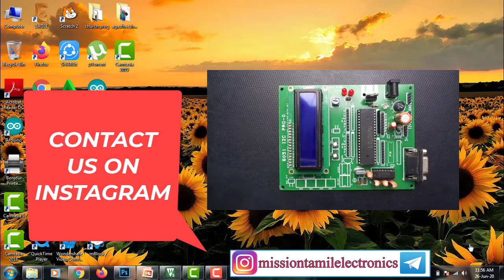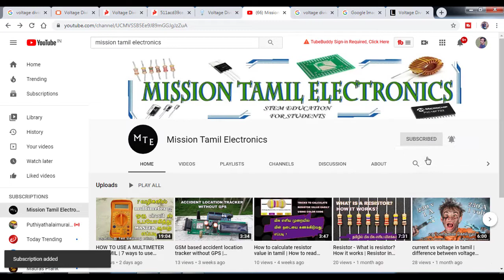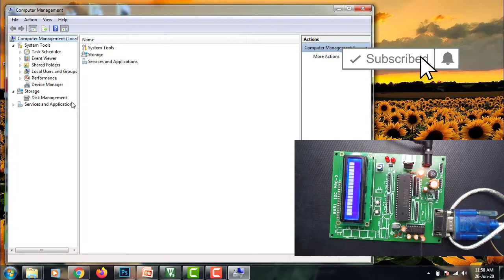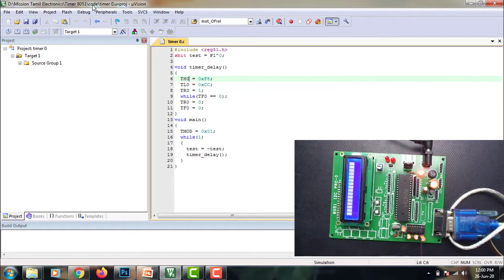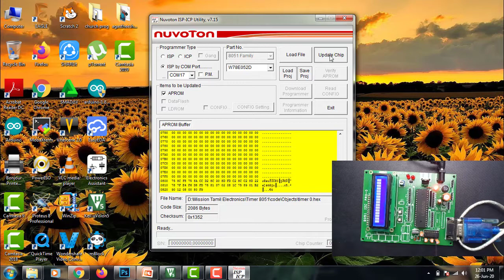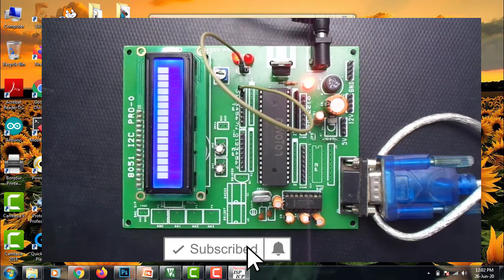how to download the machine language code in nuvoton microcontroller in tamil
THIS VIDEO DESCRIBED ABOUT HOW TO DOWNLOAD MACHINE LANGUAGE IN NUVOTON MICROCONTROLLER 78e052 USING COM PORT IN TAMIL.